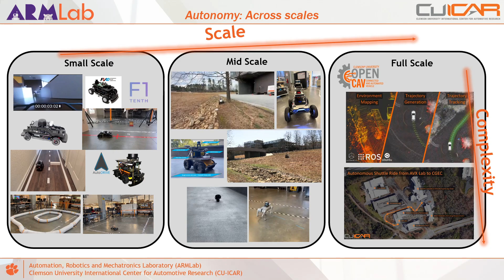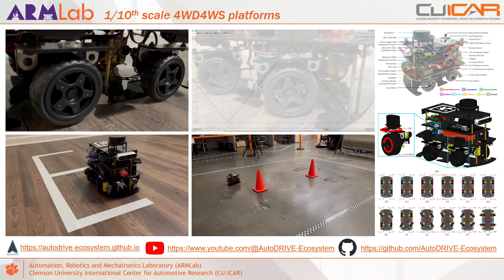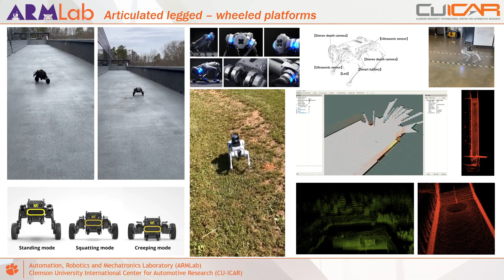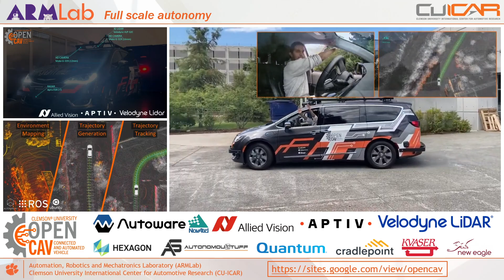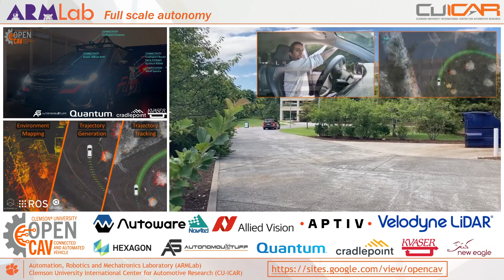Featuring ARMLab Robots (2024)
This video features the various robots and autonomous vehicles at ARMLab as of March 05, 2024.